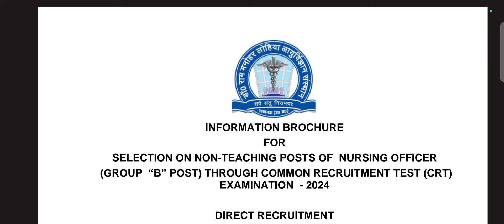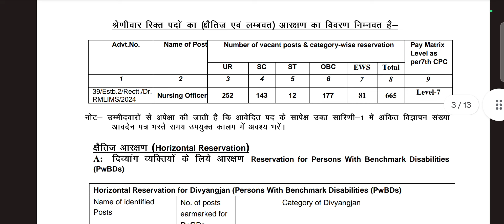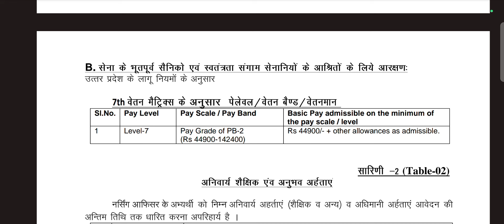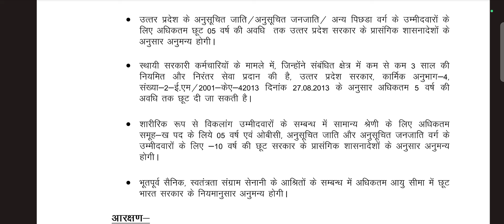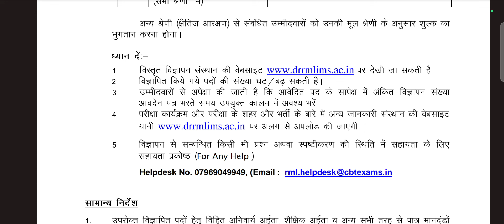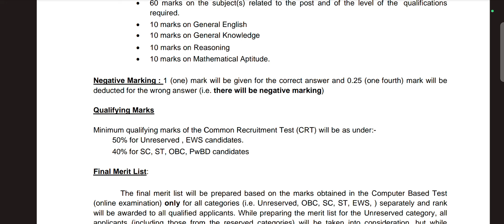Drrmlims nursing officer नोटिफिकेशन आ गया 665 post सभी details देख लो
DRRMLIMS NURSING OFFICER VACANCY NOTIFICATION जारी हो गया है

WITHOUT 80 20 और SKILL TEST 🤔🤔